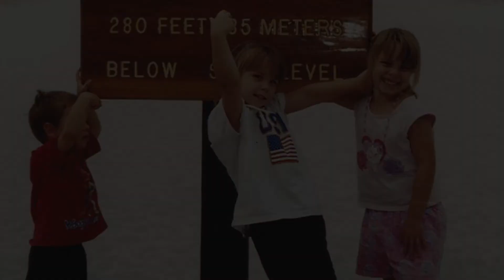Symmetry - Documentary on Twins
Twins Megan & Madeleine and brother Josh share their experiences of being a twin and of having a twin sibling in this short documentary titled "Symmetry" by Magie McCombs.